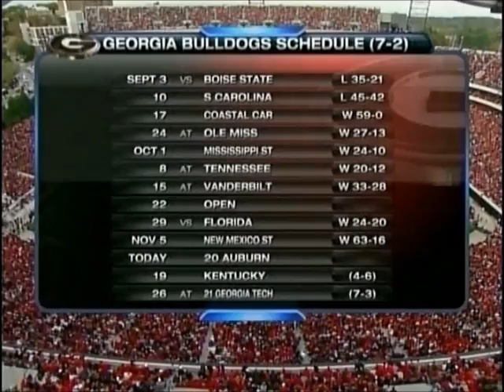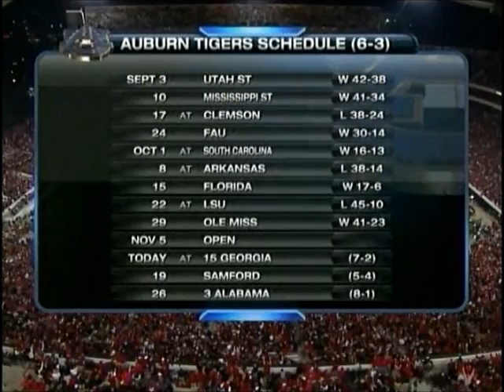#15 Georgia vs. #20 Auburn 2011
Aaron Murray set a new Georgia single season record for passing touchdowns in a season and the Bulldogs outgained Auburn 304-51 in rush yardage in a 45-7 thrashing.

Touchdowns:
16:28- King 8 yard catch (7-0)
26:00- Lutzenkirchen 4 yard catch (7-7)
32:00- Bennett 27 yard catch (14-7)
52:58- Figgins 15 yard catch (21-7)
56:52- Rambo 24 yard INT return (28-7)
1:08:52- Mitchell 25 yard catch (35-7)
2:10:15- Crowell 9 yard run (45-7)